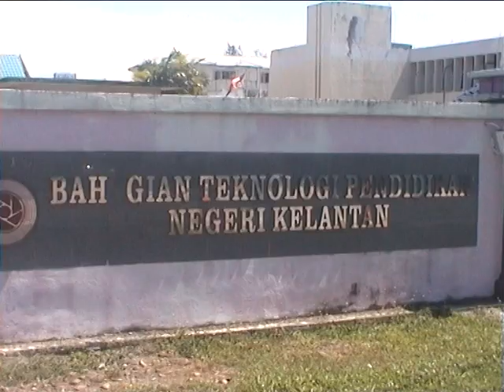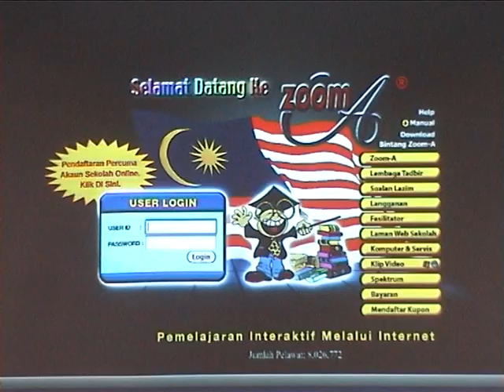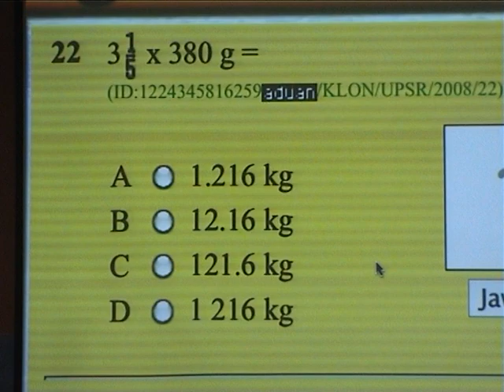Taklimat Pengendalian Program Zoom-A Kepada Guru-guru Tahun 6 PPD Kota Bharu 2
Tempat : BTPN Pengkalan Chepa Kota Bharu, Kelantan
Tarikh : 19/08/2013

4. CARA DAFTAR KUPON ZOOM-A